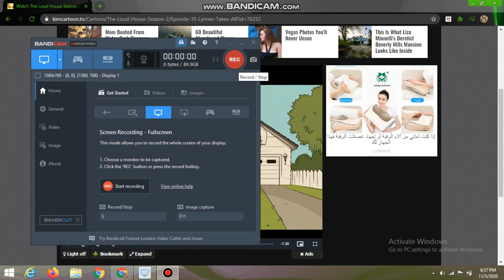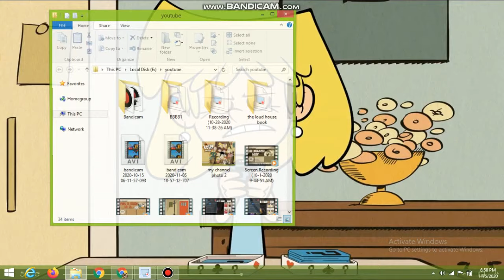the loud house lynner takes all part 3